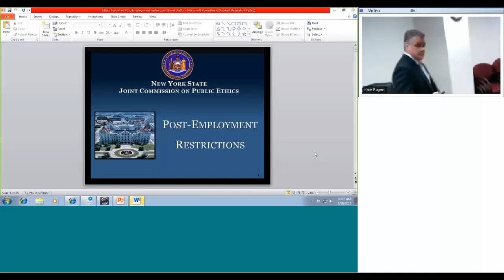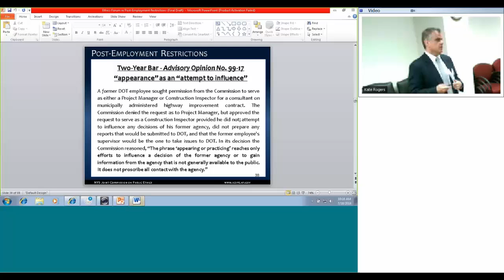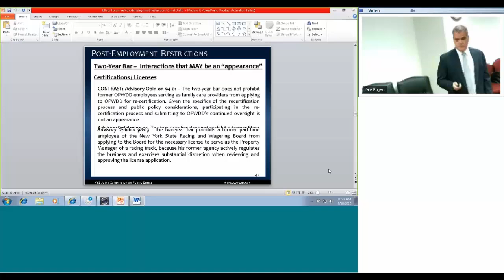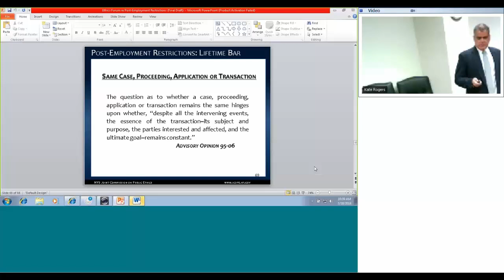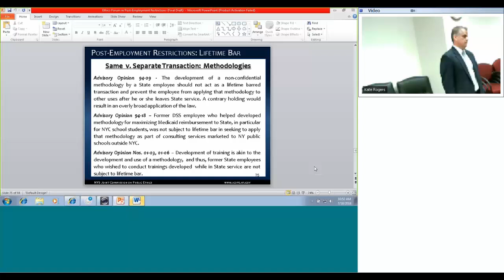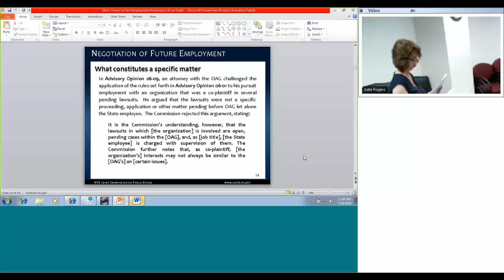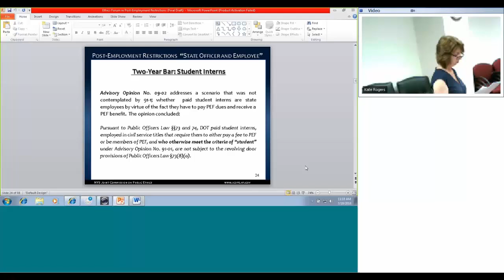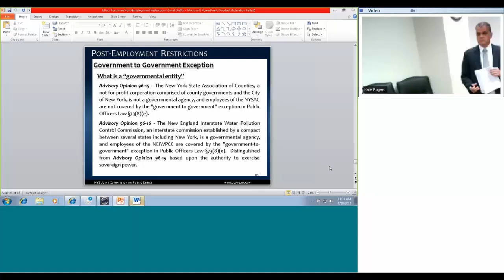Ethics Forum: Post-employment Restrictions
The Joint Commission on Public Ethics (“JCOPE”) hosted an informal Ethics Forum with Agency Ethics Officers and General Counsels regarding the post-employment restrictions. The forum provided an opportunity to ask questions and explore situations in which outside activities may create ethical issues for State employees.